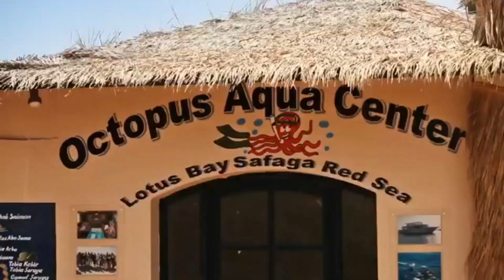Lotus bay # safaga #.red sea# Egypt.. Amar Amarku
Lotus bay safaga red sea
 safaga k8.